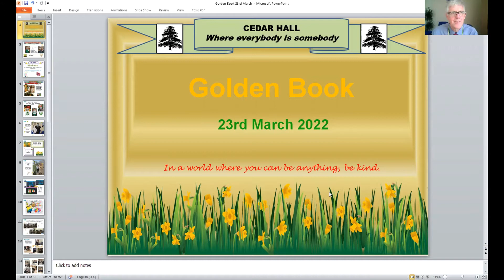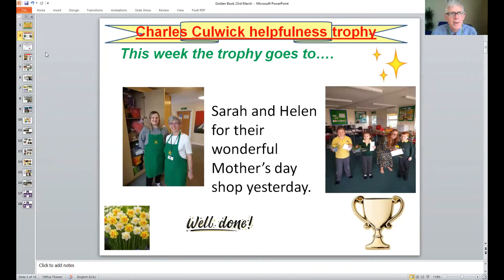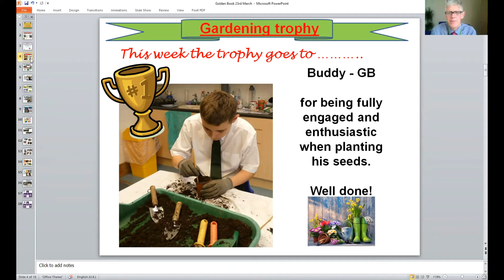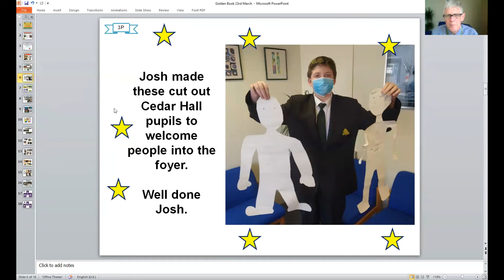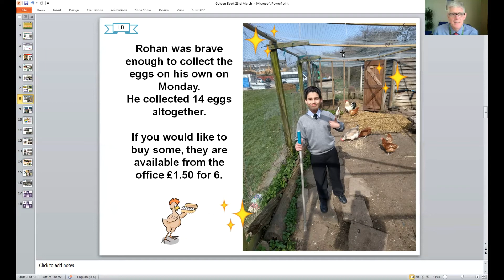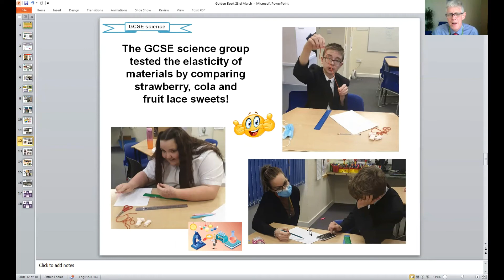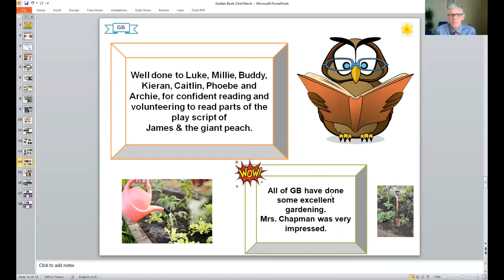Assembly 23rd March